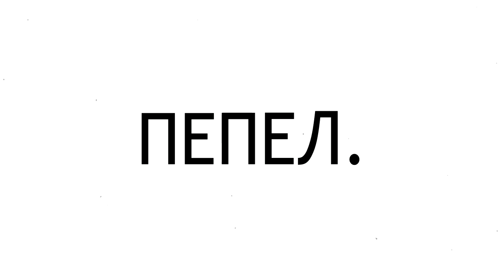Почему Древний Египет пал?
египет древний пирамиды египта фараон хеопс тутанхамон гиза каир